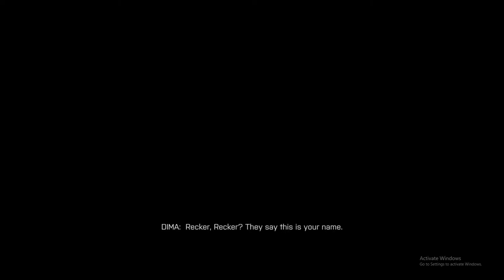BF4 campaign, hannah is an imposter?!?! | #5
that fucking rat, im gonna tear her in half if i got to meet her again